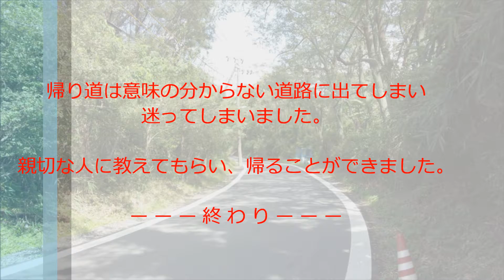東谷山に登ってきた。頂上からの景色、山頂にある尾張戸神社、山道などを撮影。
山頂にはノートが置いてありました。ですので「東谷山の動画をyoutubeにアップします。」 と書いてきました（笑）東谷山フルーツパークのすぐ横から入山。東谷山は名古屋市で一番高い山らしいです。その他の動画はこちら（動画一覧）